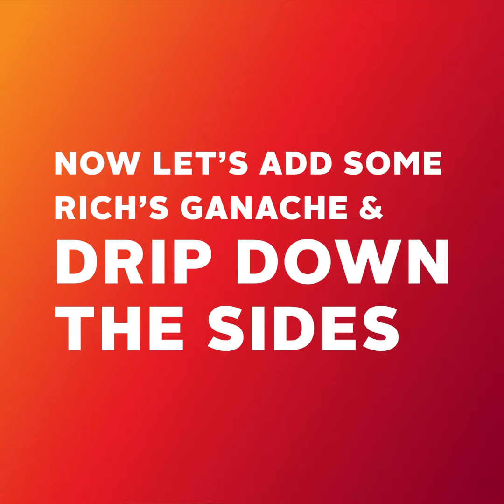Rich Products Cookies 'N Creme Cake Recipe Video